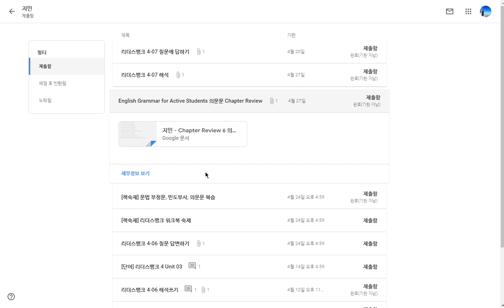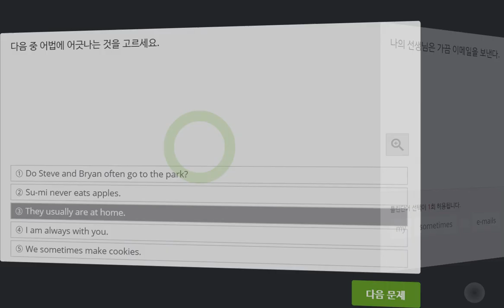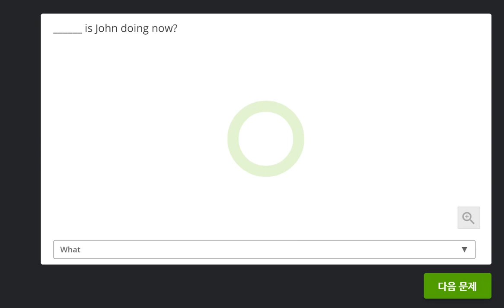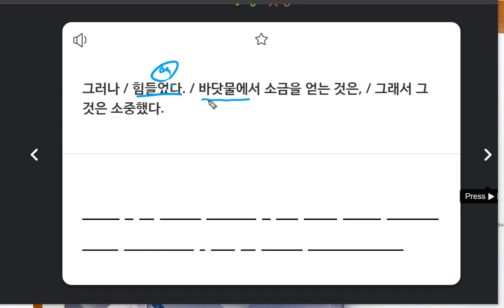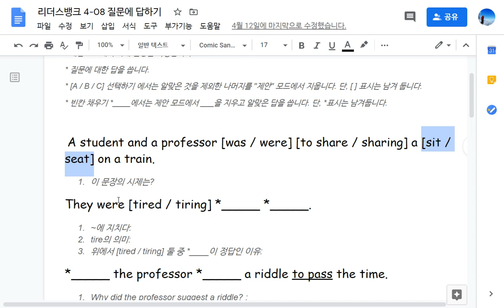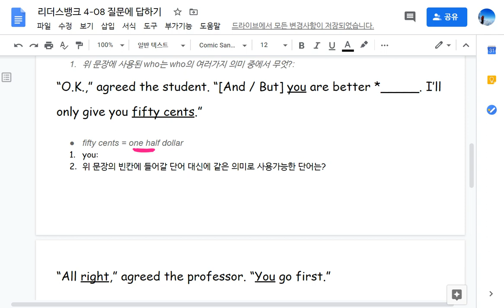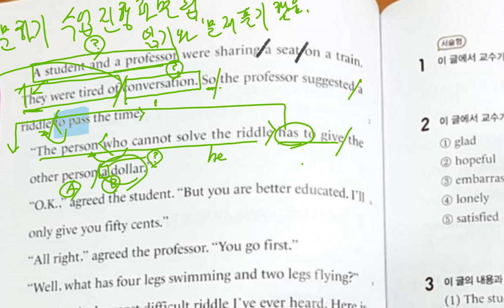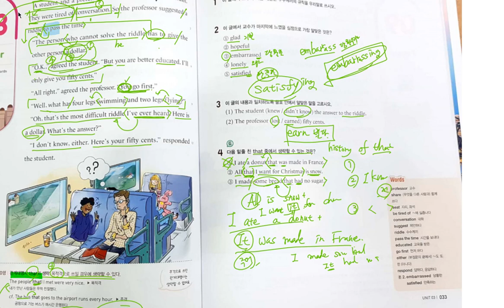중1 2020 04 28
리더스뱅크 4 수업